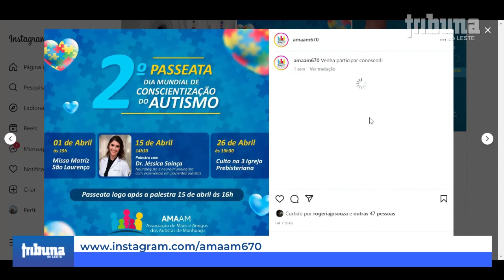Associação promove atividades em celebração ao abril azul, mês de conscientização do autismo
Em celebração ao “abril azul” - comemorado todos os anos como um mês dedicado à conscientização do autismo, a Associação de Amigos e Mães dos Autistas de Manhuaçu (AMAAM), promoverá uma série de atividades na cidade para combater o preconceito e a discriminação, garantindo que todas as pessoas com autismo tenham acesso aos seus direitos e à inclusão social.

A mobilização começa neste sábado (01), com uma missa a ser celebrada na Matriz São Lourenço. Essa primeira ação também reitera a importância do Dia Mundial da Conscientização do Autismo, comemorado no domingo (02) - data escolhida com o objetivo de levar informação à população para reduzir a discriminação e o preconceito contra os indivíduos que apresentam o Transtorno do Espectro Autista (TEA).

No dia 15 de abril, a médica neurologista, Dra Jéssica Sainça, realizará uma palestra com o tema neurologia no contexto do espectro autista. Em seguida, no mesmo dia, a associação promoverá uma passeata pelas ruas de Manhuaçu com a finalidade de mobilizar a sociedade para temas relacionados às pessoas com espectro autista. Finalizando os eventos acerca do abril azul, um culto será realizado no dia 26 de abril na 3ª Igreja Presbiteriana.